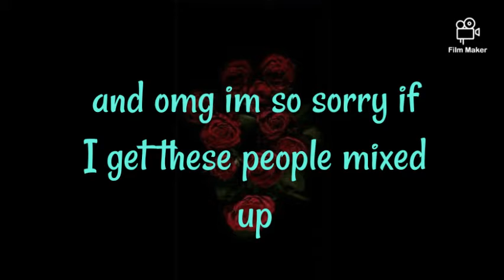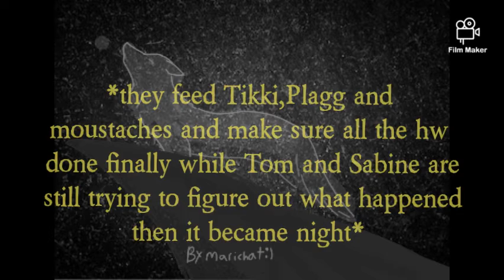Tales of Adrien and Marinette Part 7